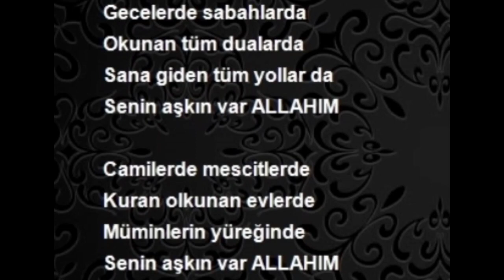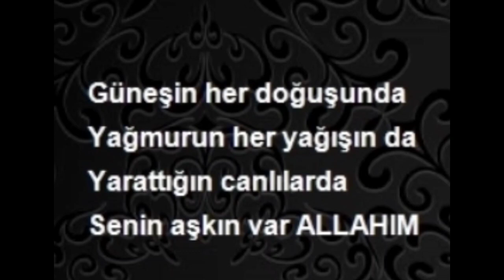Senin Aşkın var ALLAH 'ım Müziksiz ilahiler dinle Hasan Odabaşı